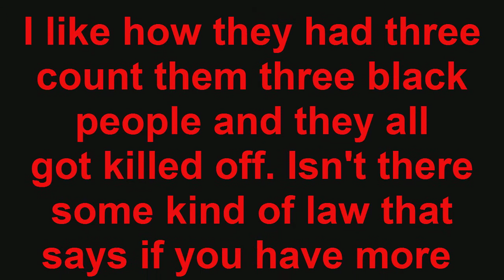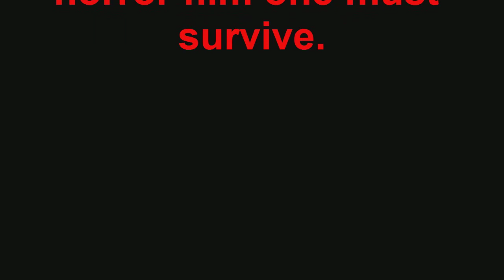Butchered review part 2/2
Dom looks at this horror nighmare